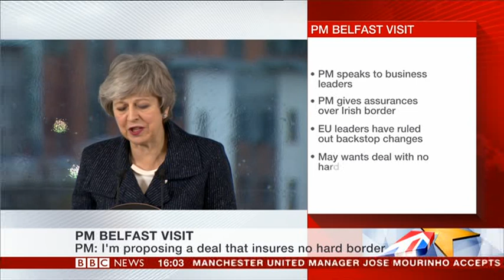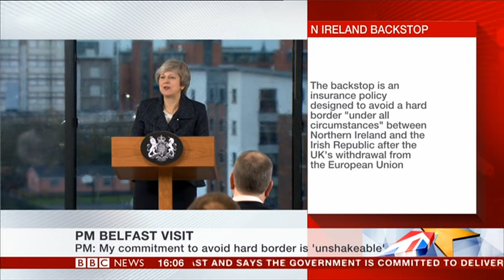John Whittingdale on Brexit and TMs Irish trip - 5th Feb 2019 …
Afternoon Live 05 Feb 2019 at 14 00 00 JW ireland